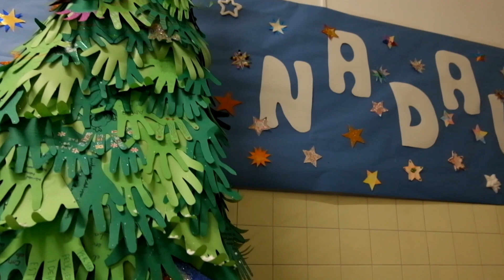Betlem 2018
Ja podeu visitar el betlem de la nostra escola. Enguany, les figuretes estan fetes de taps de suro. Moltes gràcies a alumnes, famílies i mestres. Bon Nadal i bones festes!